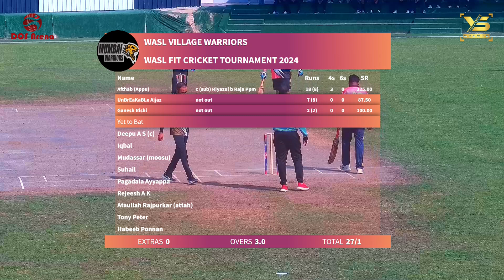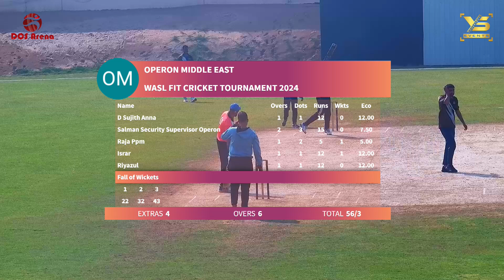Wasl Village Warriors vs Operon Middle East